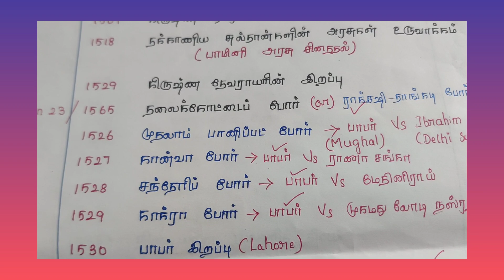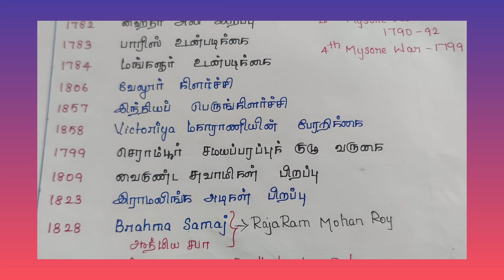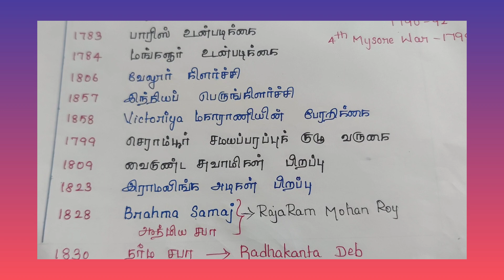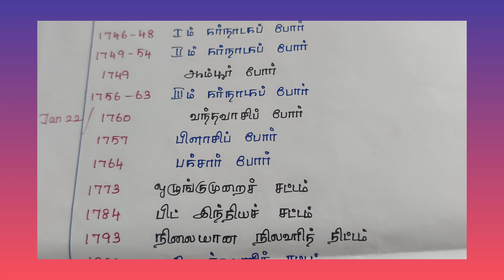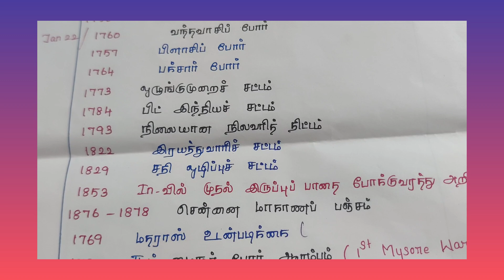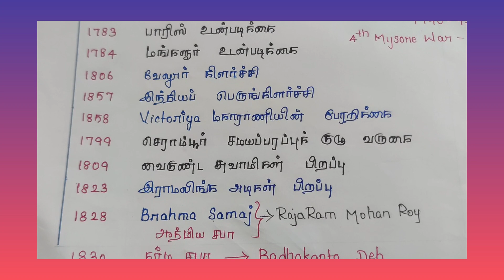History - Timeline New Book TNFUSRC TET TRB Gr1 Gr2 Gr4 self study @Tnpsc Chasers👍📚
Hello friends,
current affairs
Daily schedule

                          Thank u 🙏🙏